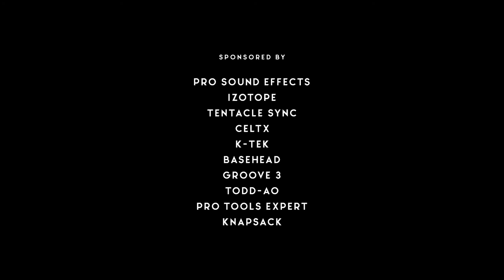Inside Project Volare | Acting Tips With The Cast of Season 1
Project Volare is a 6-week short film series & guide to filmmaking.

About The Project:
One episode will be released each week for six weeks.

Inside Project Volare videos provide tips in directing, writing, sound & acting. Send us your questions about the art of filmmaking. Each week of the series, the top three submitted questions will win gear from a sponsor.